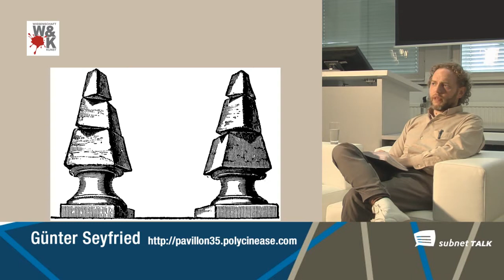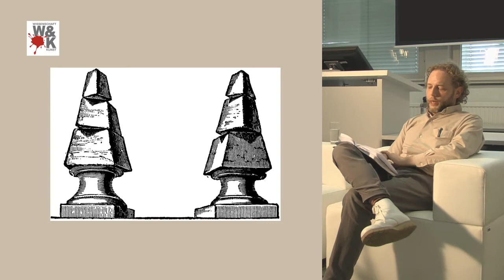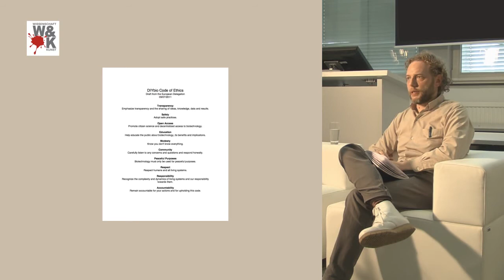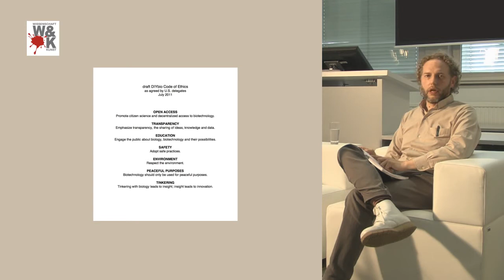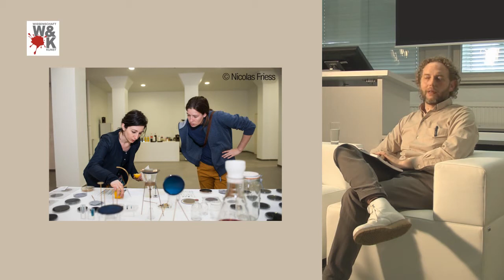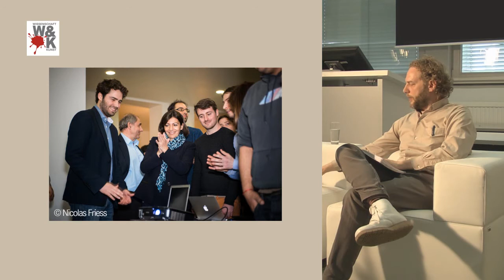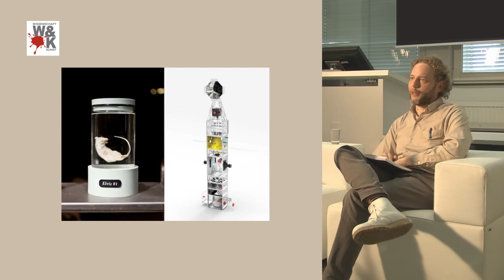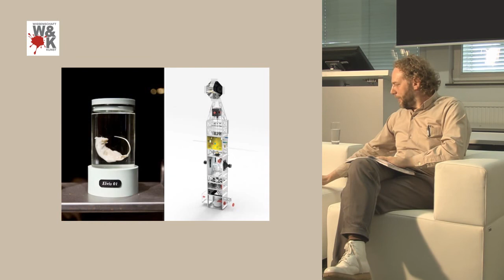subnetTALK | Günter Seyfried | DIYBiology and Bioart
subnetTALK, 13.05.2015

TALK
The presentation is about art and citizen science projects anticipating a technological upheaval due to the progress in Synthetic Biology. Looking at the rise of DIYBio and at art with biological qualities, which is becoming even more sophisticated and diverse, sheds a little light to the implications of this biotechnological revolution on society and social practices.